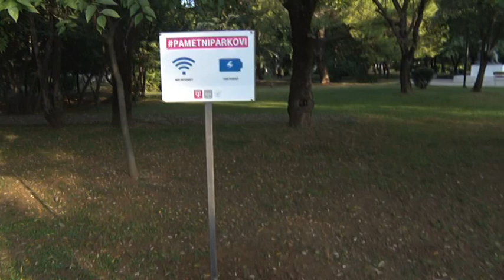BOJE JUTRA Pametne klupe